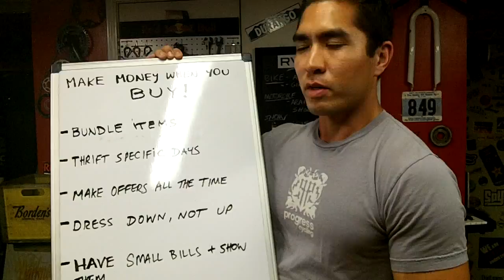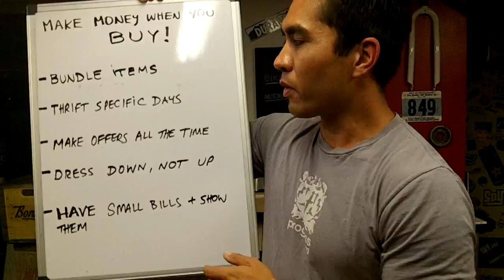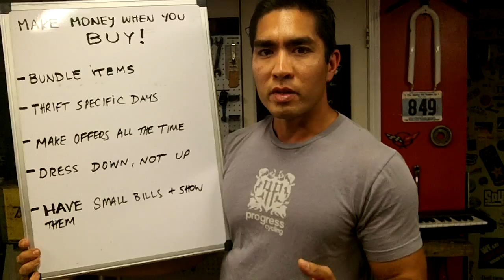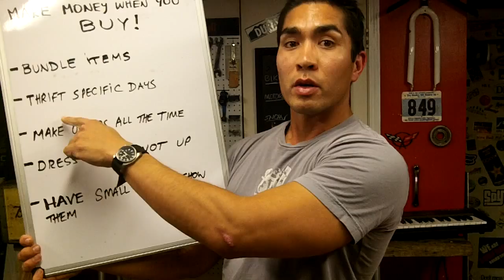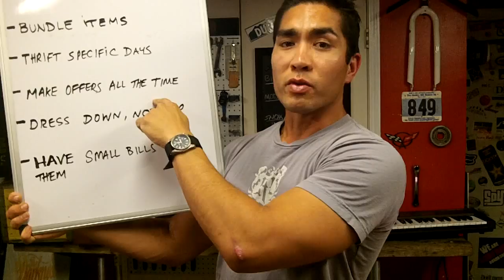Turn Dollars into Hundreds - Bonafide Hustler talks about the importance of when you buy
So here's the video #2 of the week. Here I talk about how the garage sales and yard sales were pretty poor this AM. However, a simple tool and a positive attitude led me to have a great morning considering the unfortunate situation. I show some great finds from this AM and some finds from the week. Additionally, I talk about how the "time to buy" is the place where you make the cash and your risk is neutralized. Thanks to all out there that commented on my videos - I greatly appreciate it.

Throw down dollars, pick up hundreds...

BH